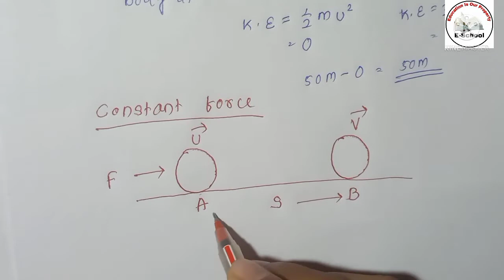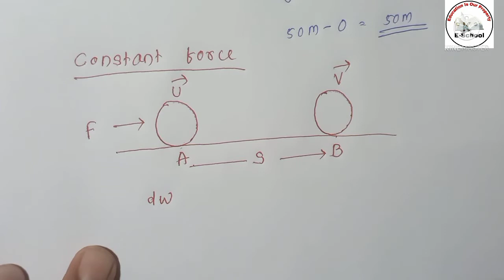Work Energy Principle || Work Energy Theorem || Basic Concepts || +2 1st Year Physics